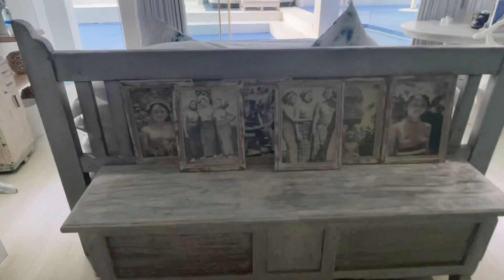4 December 2021